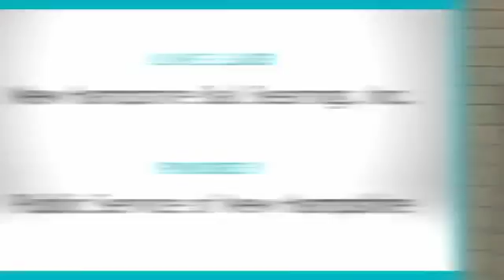New Hampshire Ball Bearings - 2010 Business Leaders for Energy Efficiency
New Hampshire Ball Bearings, Inc. (NHBB) is a leading manufacturer of precision bearings and assemblies for the aerospace, defense, dental, medical and high technology markets. Quality, integrity, partnership, social responsibility and education are NHBB’s shared values and practices. These guide the Company’s efforts to overcome challenges which include energy usage and the cost associated with it.

NHBB comprises three manufacturing facilities – one in California and two in New Hampshire. Over the past six years NHBB’s Astro Division (Laconia, NH) and its HiTech Division (Peterborough, NH) have worked in partnership with Public Service of New Hampshire to identify and implement energy savings measures in both facilities. NHBB has an aggressive environmental stewardship policy that emphasizes energy efficiency, pollution prevention, regulatory compliance and continuous improvement; the significant measures implemented in both facilities reflect this policy.

Over the past five years the Astro Division focused on demand-side improvements including:

Replacement of aging motor-drives on eight swage-presses with variable speed drives allowing for decreased energy usage depending upon the machine’s workload.
Installation of a new make-up air system above the liner production room.
Major lighting retrofit on manufacturing floor from metal halide fixtures to high-efficiency fluorescent fixtures.
Utilization of night setback controls on the facility’s HVAC system.
The HiTech division also upgraded its manufacturing floor’s lighting system when it replaced its 600 metal halide fixtures with the same number of high-efficiency fluorescent fixtures containing relays that can be operationally programmed and controlled remotely. Additionally, the facility converted its heating fuel source from Number 2 fuel oil to carbon neutral wood pellets.

Going forward NHBB recognizes that increased production often results in increased energy consumption and greenhouse gas (GHG) emissions; both business units will continue to implement energy saving measures with the goal of reducing GHGs by five percent from 2006 levels.